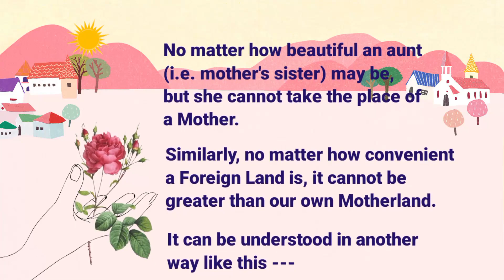Why is mother and Motherland important? | Why mother is so special?